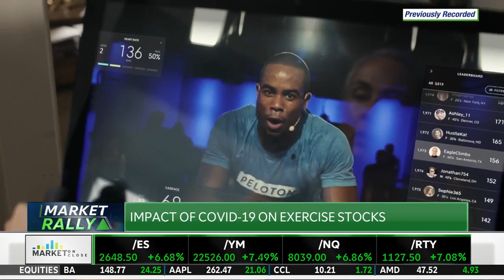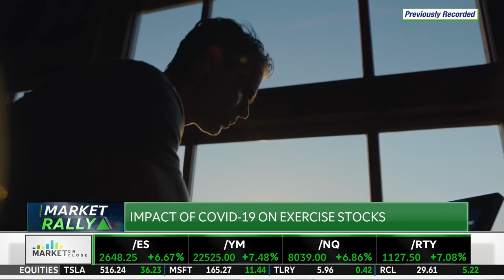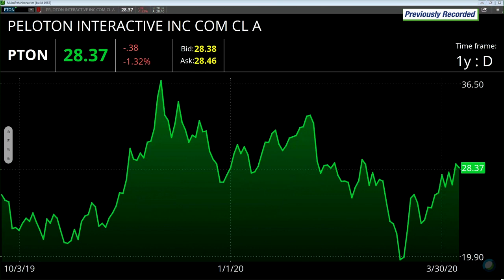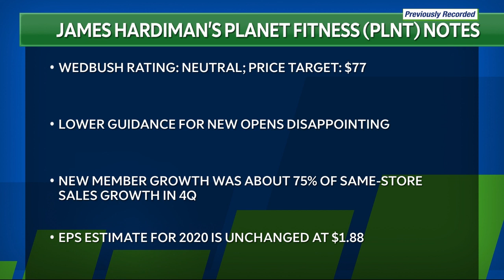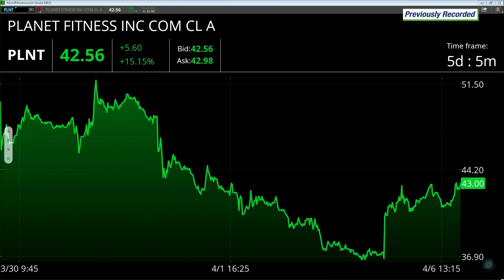TDAmeritrade 4-8-20 Peloton and Coronavirus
James Hardiman Talks Impact Of Covid-19 On Exercise Stocks